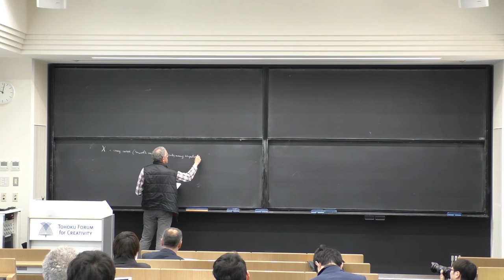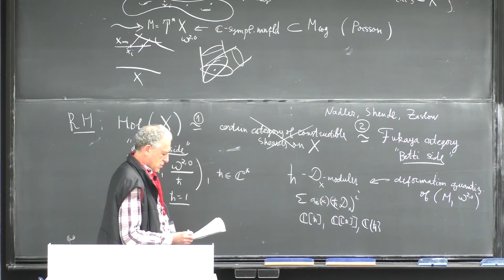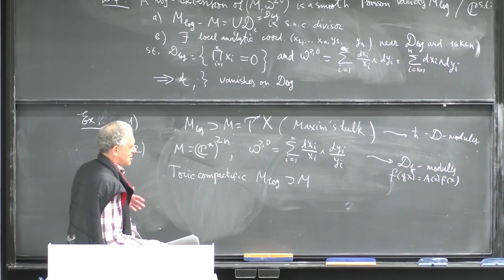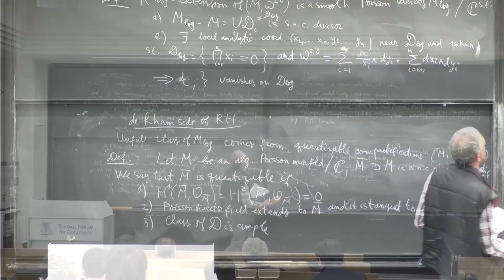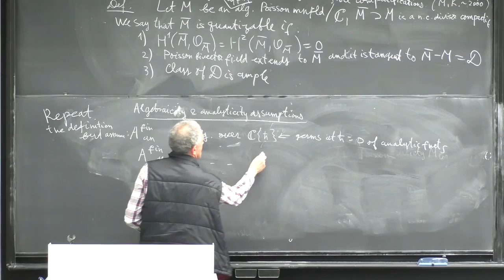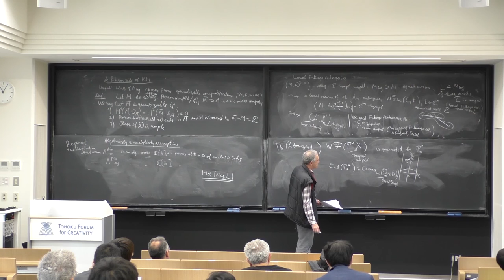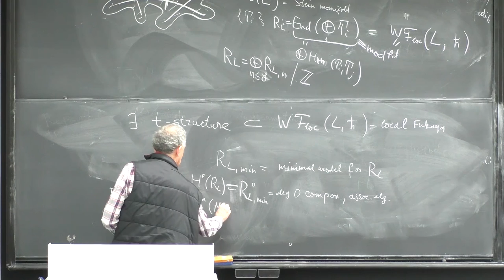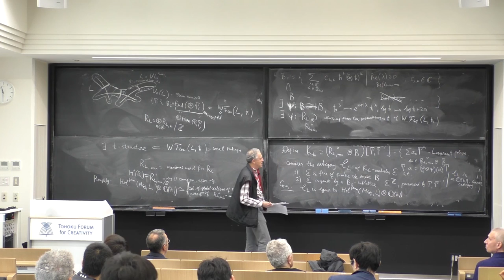Holomorphic Floer quantization [1] - Yan Soibelman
Prof. Yan Soibelman from Kansas State University gave a talk entitled "Holomorphic Floer quantization." at Spring School - Geometry of Wall-Crossing, Deformation Quantization and Resurgent Analysis of the Tohoku Forum for Creativity, Tohoku University.

Modern Interactions between Algebra, Geometry and Physics (2016AGP) "Spring School of Geometry of Wall-Crossing, Deformation Quantization and Resurgent Analysis" - April 11 - 15, 2016 @ Tohoku University